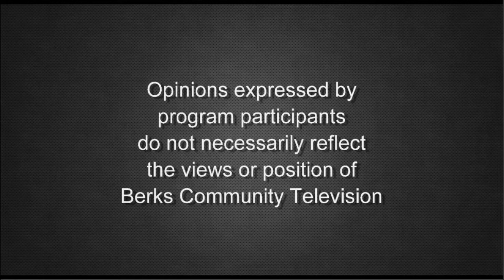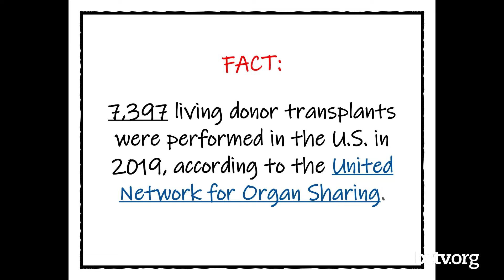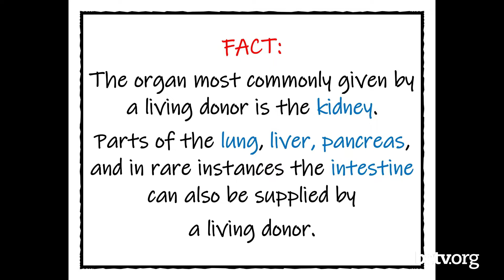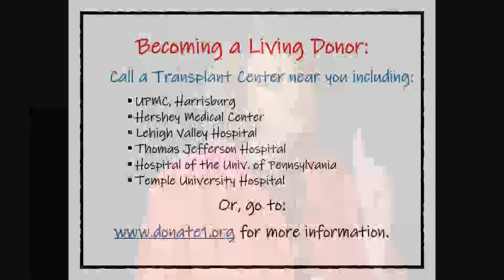Gifts of Humanity 9-30-21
Host Elaine McDevitt speaks with Bala Peterson about his experience as an organ donor and how offering an organ is much more than a nice gesture on Gifts of Humanity.